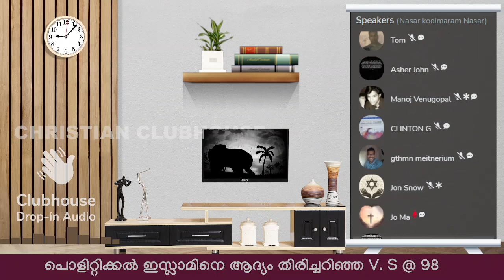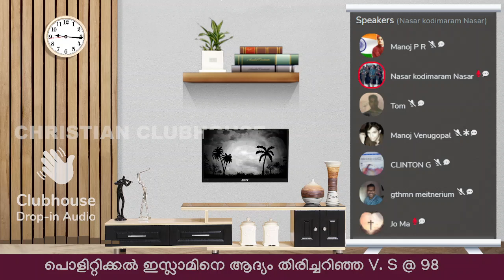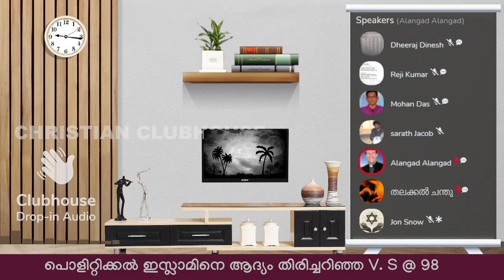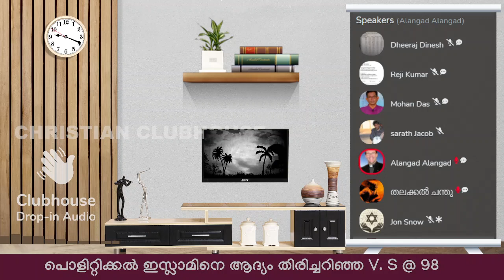പൊളിറ്റിക്കൽ ഇസ്ലാമിനെ എതിർത്ത് പണി കിട്ടിയവർ ! | Clubhouse Discussion